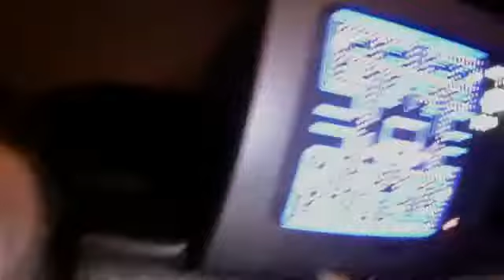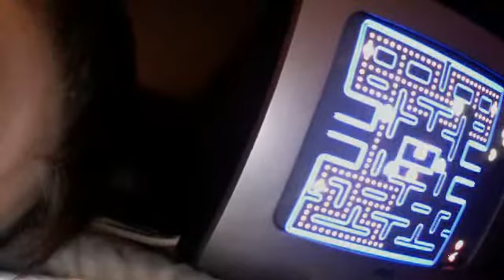Plug n Play Pacman Part 2 w/cousin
cousin again just this time playing an all time favorite Pacman